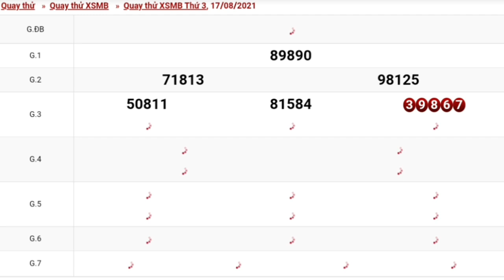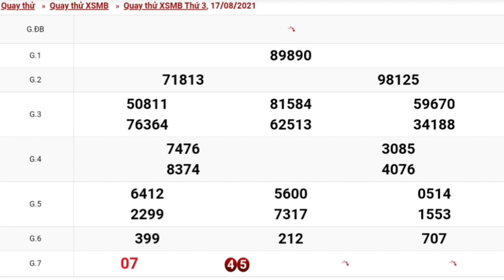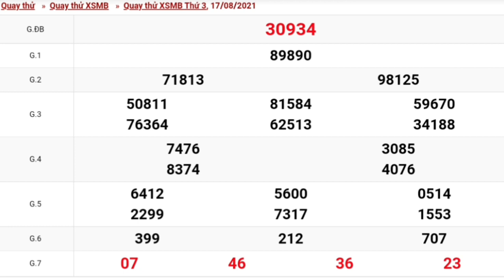XSMB•Quay Thử Dự Đoán kết Quả Xổ Số Miền Bắc Thứ 3 Ngày 17/08/2021